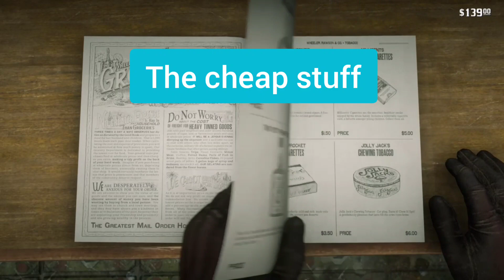rdr2-Saint Denis edition-what happens if John get drunk in.....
john gets drunk in different areas of rdr2